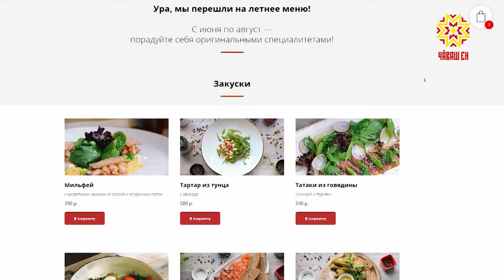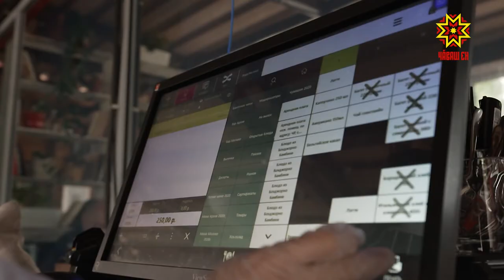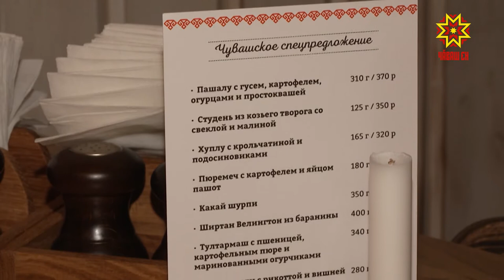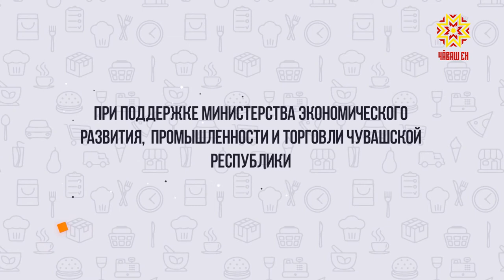Под знаком качества. Выпуск 02.07.2020